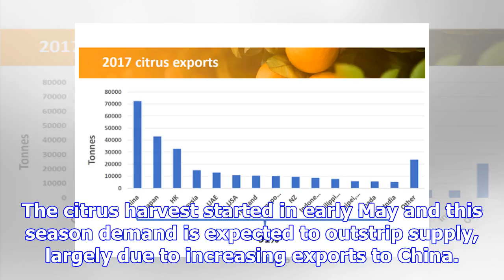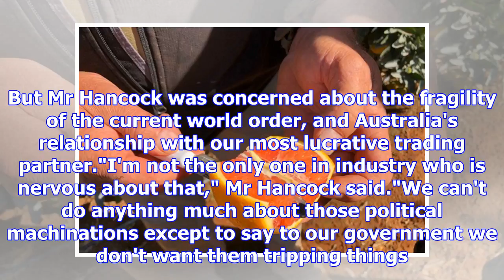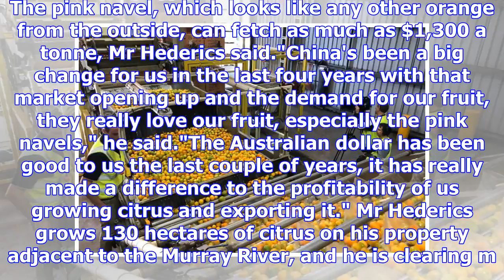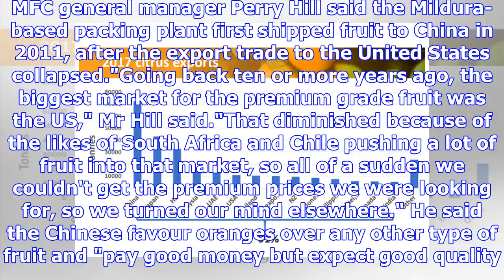'It's like a license to print money' - Citrus industry urged the government to help preserve Chin...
'It's like a license to print money' - Citrus industry urged the government to help preserve Chinese commerce
Print Email Facebook Twitter More 'It's like a licence to print money' — Citrus industry urges Gover...